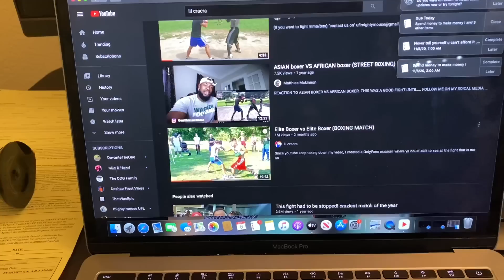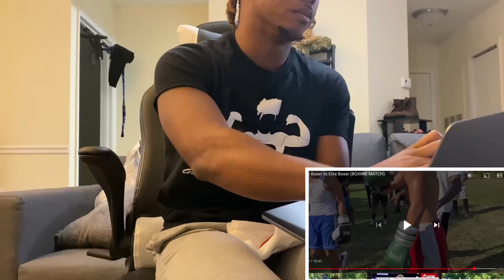DEENTHEGREAT REACTING TO LIL CRACRA BOXING MATCH( *Fight soon?)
Everyone has told me to start reactions so here they are ‼️‼️

LMK in the comments below what videos y’all want next👇🏽👇🏽👇🏽LOVE YALL 😁
SC@Shortdeen28
Social media’s 👇🏽👇🏽